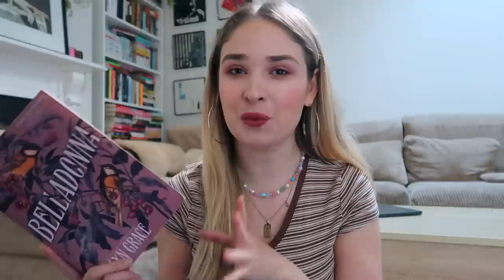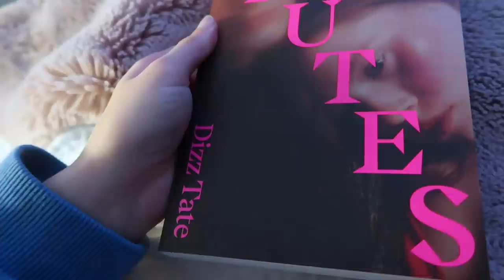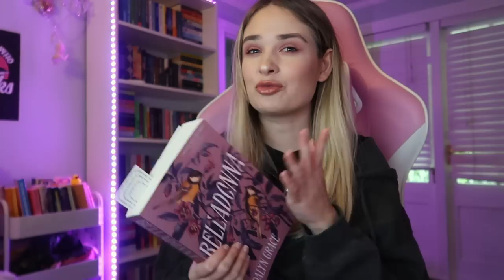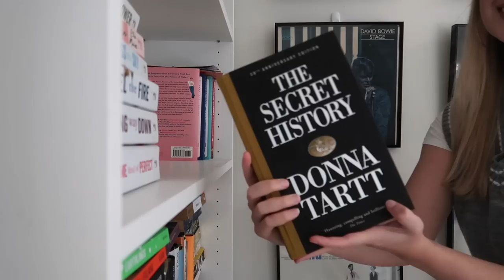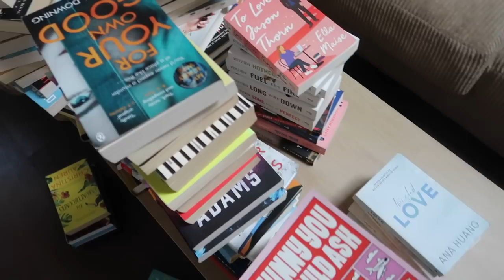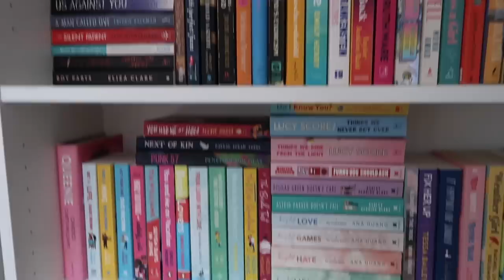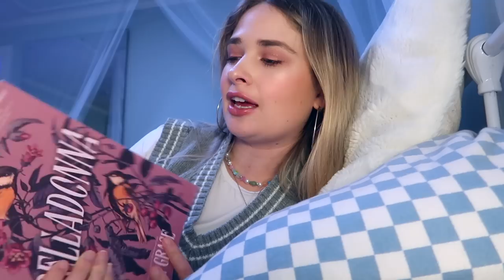bookshelf reorganisation and reading slumps ✨ weekly reading vlog: 09